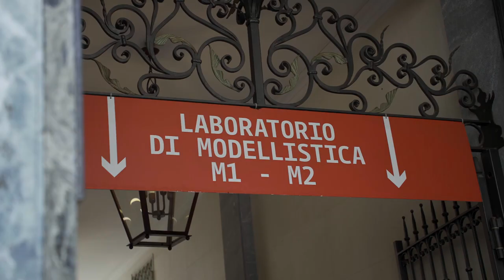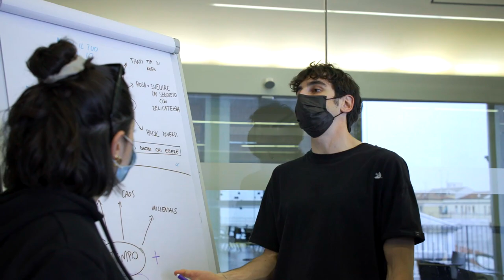Welcome to IED Milano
Welcome to IED Milano, the right place to learn, make, trend and think.
IED Milano is made up of four different locations placed in the center of the city where you will have the chance to enhance your creativity by choosing to study our Undergraduate, Postgraduate, Semester, Academic Year, Summer Courses and Continuing Education Programs.
We offer courses in Fashion, Visual Arts, Design, Communication and Management.

Discover our Academic Offer at
ied.it
ied.edu